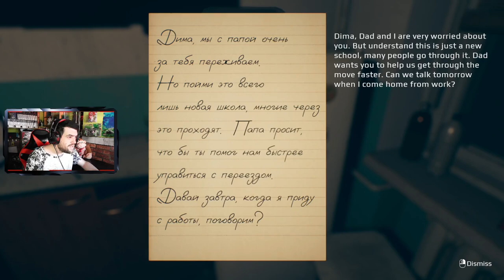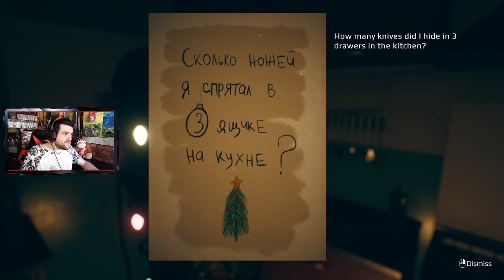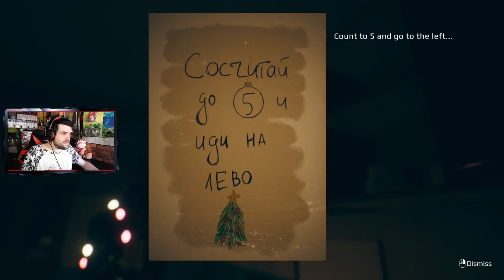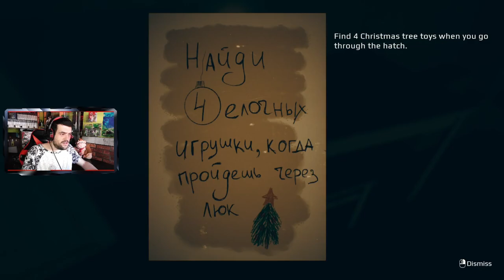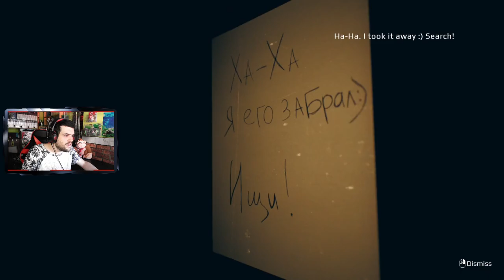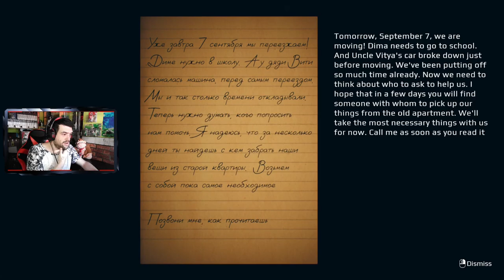UN ELFO DEL INFRAMUNDO | September 7th COMPLETO